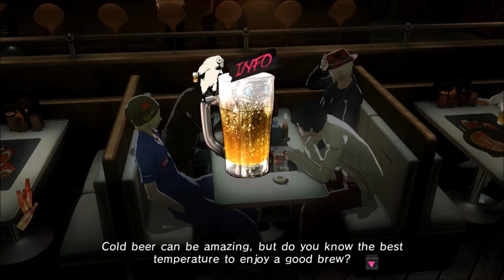Catherine | Part 2